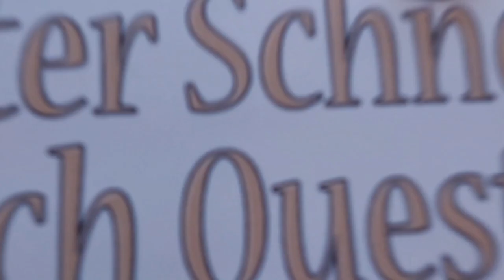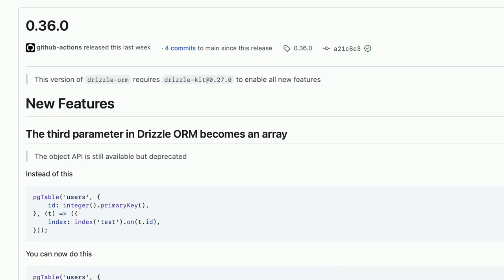pgTable from drizzle relations many to many is deprecated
A special thanks goes out to the community

  drizzle-orm drizzle next.js reactjs